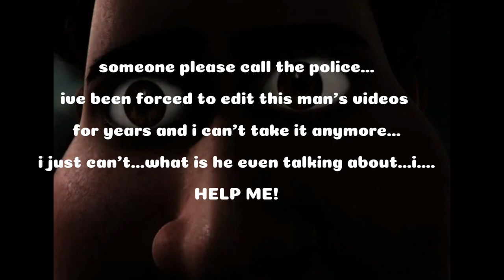DON'T WATCH THIS VIDEO UNTIL YOU SEE THE OTHER ONE. Pt.2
Welcome guys!!! 🦇
im inside now...pause
Game name: Life.